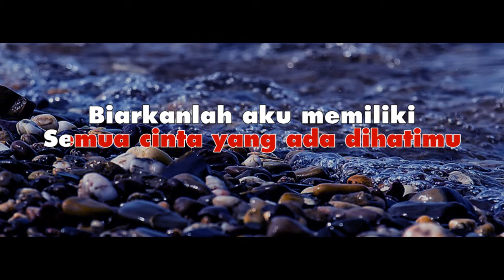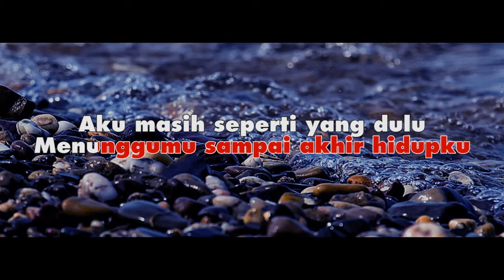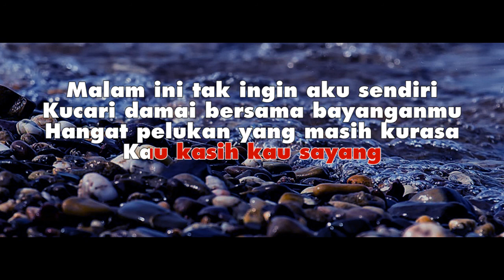TAK INGIN SENDIRI - DIAN PIESESHA (KARAOKE VERSI REGGAE )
SELAMAT BERNYANYI SEMOGA TERHIBUR